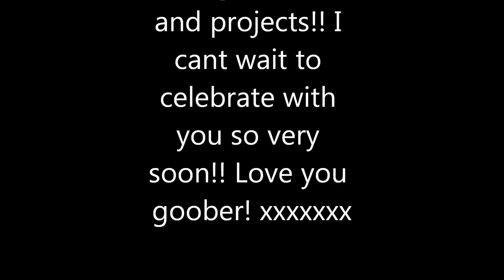Disney College Program VLOG #42 - Congratulations Rob for graduating Uni!!!!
So Rob finished his last semester of Uni so in honor of that I went around to some characters and got them to say congratulations to him as well! I'm sorry baby that I didn't get as many characters as you wanted :P that's the price I have to pay with being a busy CP